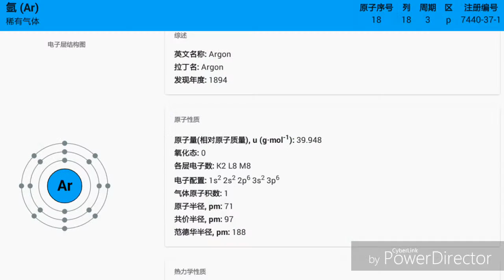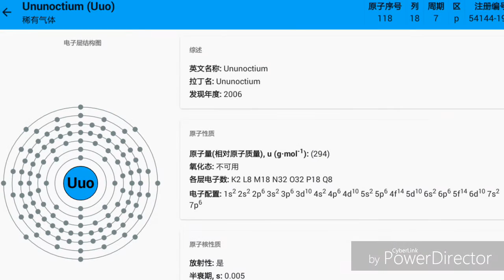元素第18族之歌 The elements of 18th group song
原曲：Dr.Jean Today Is Sunday
我不擁有背景音樂和照片
填詞：假粉圓
錄製：假粉圓，球啊
剪輯：假粉圓
Boom

歌詞： 這裡有氦原子
氦原子  氣球
這有一種惰性氣體原子

這裡有氖原子
氖原子  真空管
氦原子  氣球
這有兩種惰性氣體原子

這裡有氬原子
氬原子  霓虹燈
氖原子  真空管
氦原子  氣球
這有三種惰性氣體原子

這裡有氪原子
氪原子  閃光燈
氬原子  霓虹燈
氖原子  真空管
氦原子  氣球
這有四種惰性氣體原子

這裡有氙原子
氙原子  雷射
氪原子  閃光燈
氬原子  霓虹燈
氖原子  真空管
氦原子  氣球
這有五種惰性氣體原子

這裡有氡原子
氡原子  放射
氙原子  雷射
氪原子  閃光燈
氬原子  霓虹燈
氖原子  真空管
氦原子  氣球
這有六種惰性氣體原子

這裡有窩原子
窩原子 Uuo
氡原子  放射
氙原子  雷射
氪原子  閃光燈
氬原子  霓虹燈
氖原子  真空管
氦原子  氣球
我們終於完成第十八族